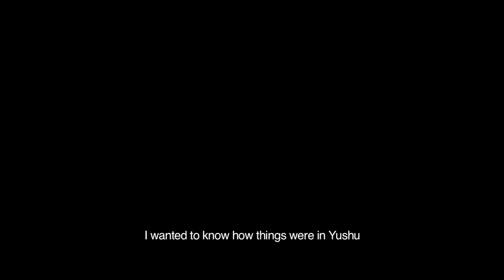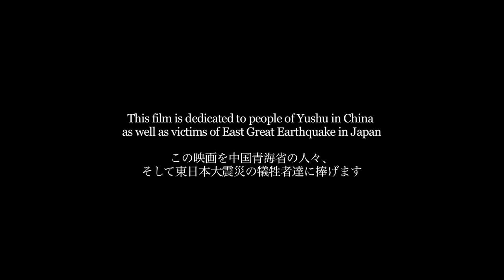Making Mistakes by Hiroshi Sunairi (Official Trailer)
early elephant film
presents

"Making Mistakes"
HD film (Duration: 62 min.)
created by
Hiroshi Sunairi
in the summer of 2010
in Amdo and Kham Tibet

created by
Hiroshi Sunairi

Hiroshi Sunairi fails to execute a documentary of the Yushu earthquake that caused a massive disaster in Tibet.  This sets him off on an unpredictable journey that transforms itself into a process of letting go of his purpose, while letting things be as they are.  "Making Mistakes" is a Buddhist tale of losing the self as an attainment in spectacular landscapes on the rooftop of the world.

In the Trailer
"Song For Japan," Composed and Performed by Aya Nishina (2011)
"Guitar Improvisations" by Eizo Takashima (2011)
"Gymnopedies," Performed By Shunsuke Fuchioka (2011)